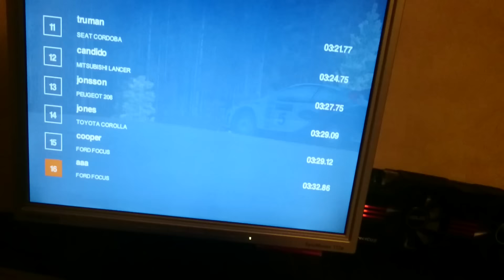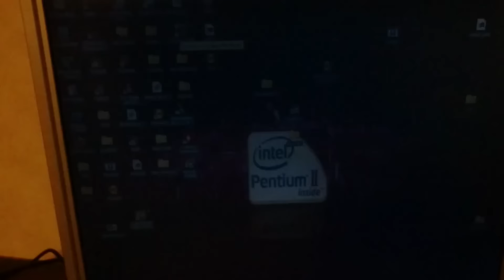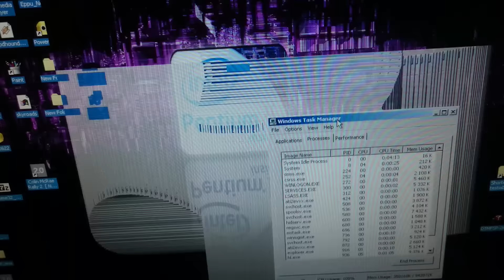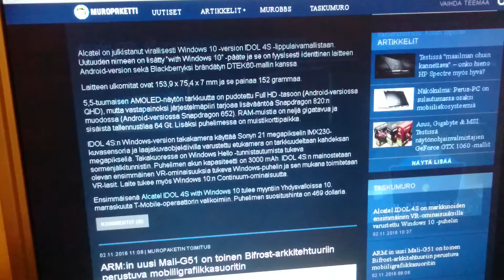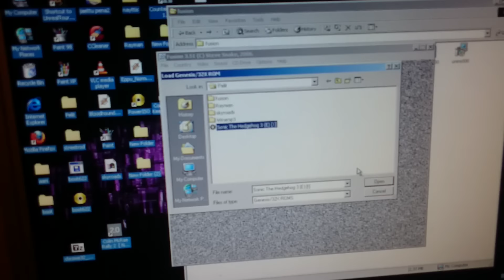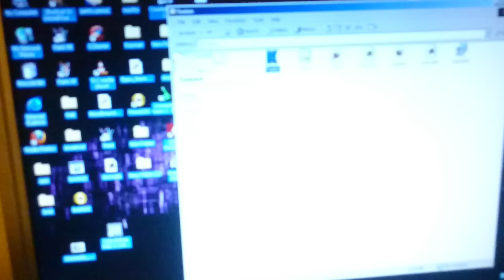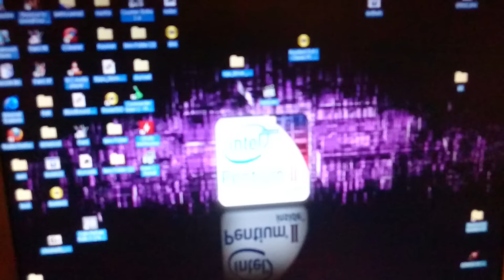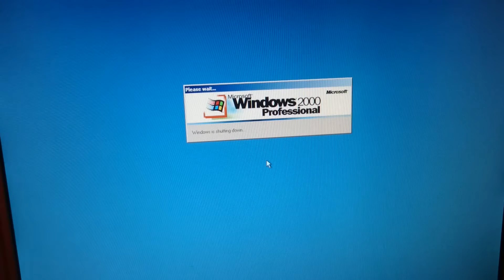Pentium2 Gaming Rig